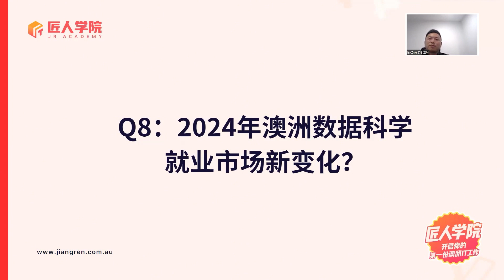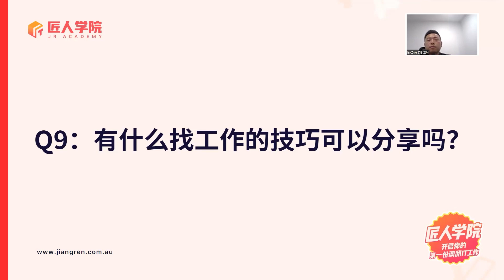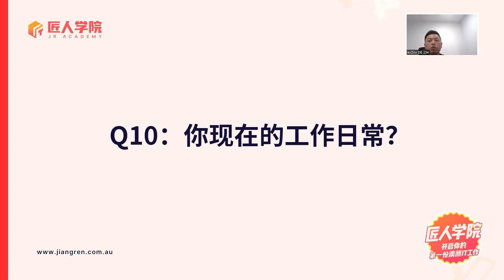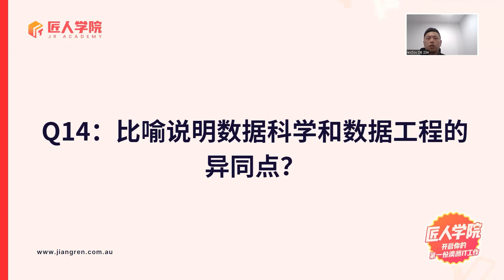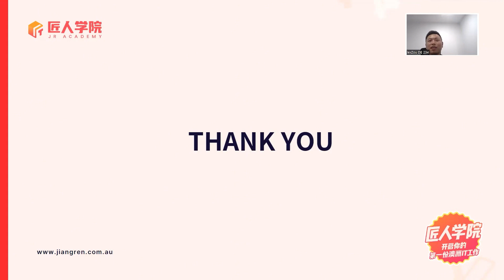澳洲求职分享60 | 2024澳洲数据科学好就业吗？丨澳洲数据科学丨澳洲数据工程丨澳洲数据分析丨澳洲求职丨澳洲IT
💭Alex分享了自己从数据科学硕士毕业到成为数据科学家的职业历程。Alex讨论了选择匠人学院数据工程课程的原因，并对比了学校课程与匠人培训课程的区别。他分享了如何在澳洲找工作、提升职业技能，以及数据科学和数据工程的就业前景和薪资水平。视频中，Alex提供了许多实用的求职技巧和经验，以帮助其他同学更好地理解和进入数据科学领域。

[讲者介绍] Alex，data scientist of GSSA（The Geological Survey of South Australia )，匠人学院数据工程全栈班第11期学员。领英主页：

00:00 -开场
00:16 -Q1 Alex自我介绍
00:46 -Q2 为什么选择来匠人学习数据工程？
01:45 -Q3 匠人的课程和学校的课程有什么不同？
02:57 -Q4 在来匠人学习之前有自己找过工作吗？
04:18 -Q5 数据科学和数据工程在澳洲好就业吗？
06:08 -Q6 数据工程、数据科学和数据分析在澳洲的薪资水平？
07:12 -Q7 这个行业入行门槛高吗？
09:22 -Q8 2024年澳洲数据科学就业市场新变化？
10:40 -Q9 有什么找工作的技巧可以分享吗？
12:44 -Q10 现在的工作日常？
13:49 -Q11 关于数据科学的小知识？
16:10 -Q12 英语水平对数据科学行业重要吗？
18:36 -Q13 数据科学家在职场扮演什么角色？
20:34 -Q14 数据科学和数据工程的异同点？